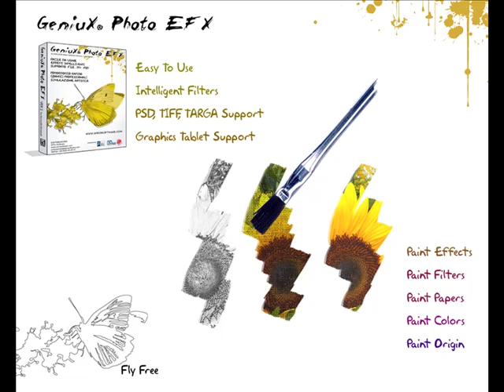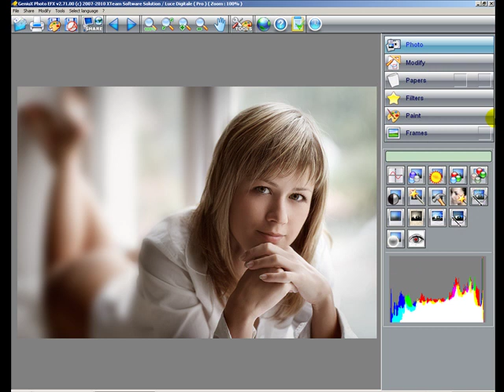Photoretouch Focal Point Simulation - (GeniuX Photo EFX)